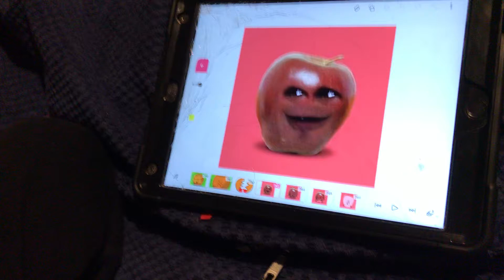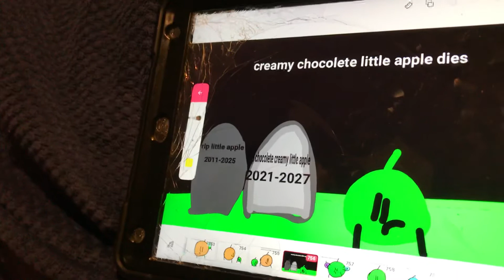Little apple history part 1